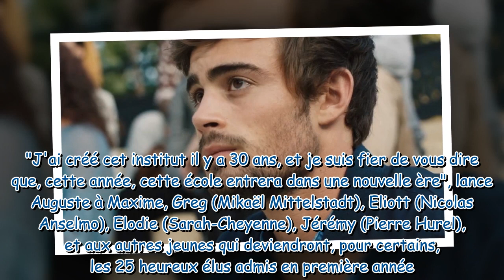Ici tout commence un premier extrait du spin off de Demain nous appartient dévoilé par TF1